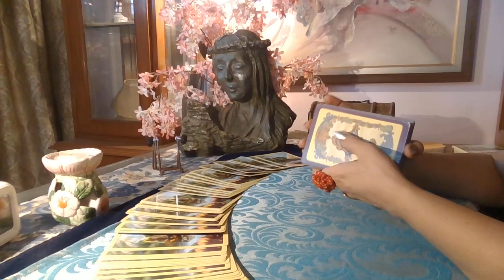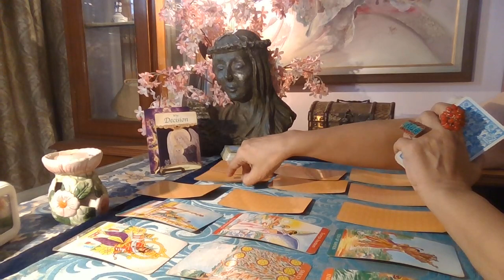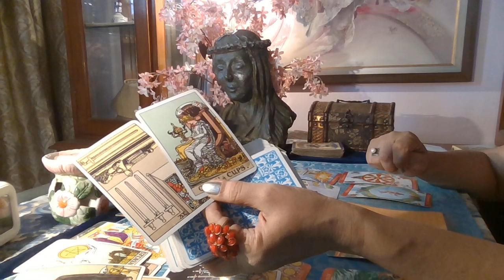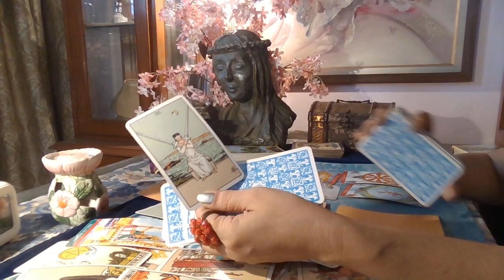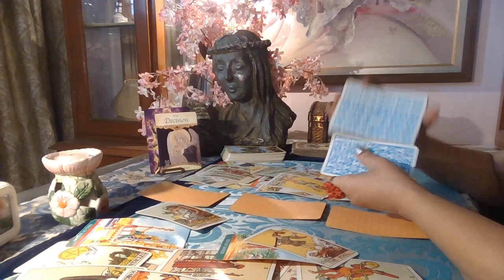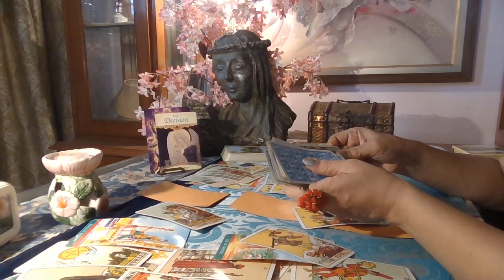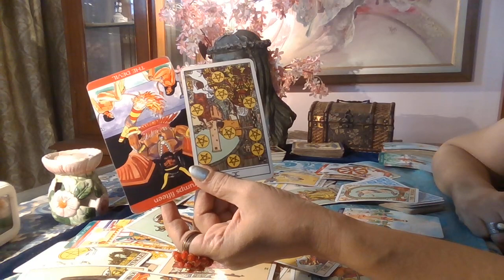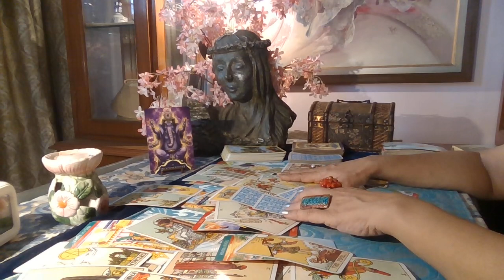Scorpio Tarot - WISHING YOU BACK / October 2020 /